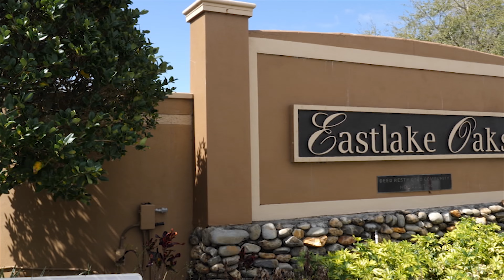1779 Split Fork Dr Oldsmar, FL 34677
1779 Split Fork Dr
4 beds | 2 baths | 2 car garage | 1,507 sqft

Listed by: The Fazzini Group
Shot & edited by: Creative Visions FL